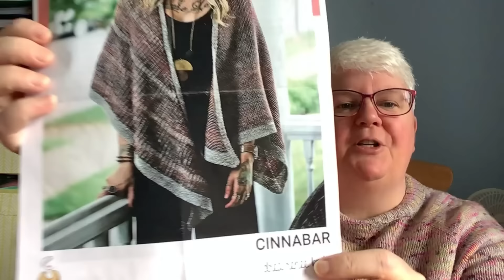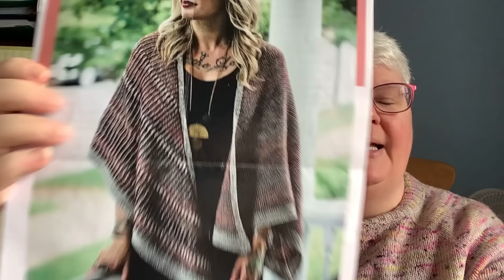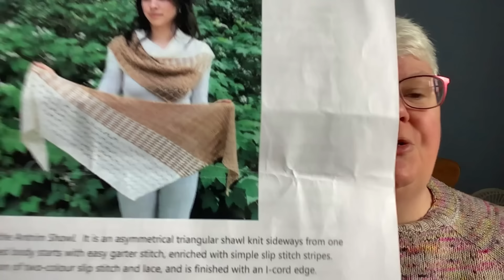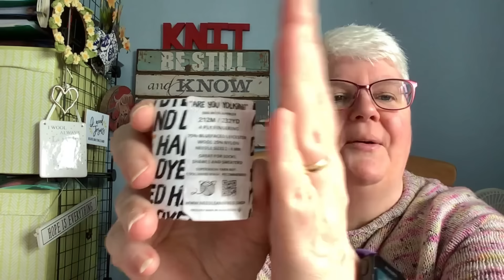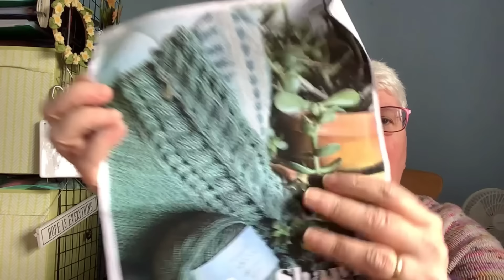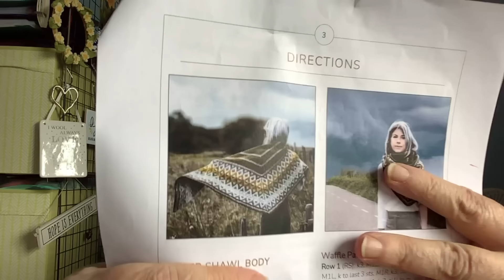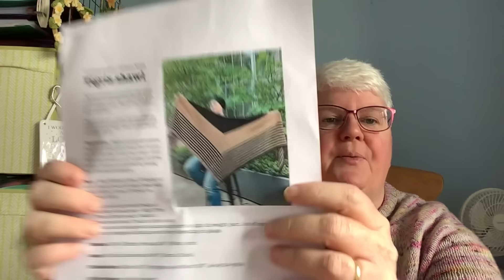Episode #58 Knitting Podcast : Why I haven’t been knitting as much.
Thanks for spending time with me

Ruthlovestoknit on Ravelry

Any Twinset and purl on Ravelry

FOs
Cinnibar Shawl by Andrea Mowry
In  Zauberball Starke 6 1537
Malabrigo  Dos Tierras 033 Cereza

 Vanilla socks unknown yarn

Star Mist Socks by Twinset & Purl
Yarnsmiths 2K172

Antrim Shawlette by Brenda Brayfield.
Needle & Fred Are you Yolking?
Ficolana Arwetta 977

WIPs
Marie Curie Sock Quest Socks (handbag socks)
Craft House Magic in Rio

Maurice Shawl by Twinset & Purl in John Arbon Knit by Numbers

Artus Shawl by Moonstruck Knits
Gidfy Aunt Yarn Ruby Slipper & litha
Ullcentrum in pink Cerise
Woolly Mammoth Fibre Co in wildflower
Stranded dyeworks in Grubby pink

So Basic Sweater by Maxim Cyr in Wooly knit Merino wool  in  Cadiz

Tigris Shawl by Gotham Knits
Opus by Walcot Yarns in Cinnibar & Ivy.

Other mentions
Anthony Socks & Open hands Open hearts socks by Twinset & Purl
Knitter bag on Etsy
Teacake & make bag
Soft accents bag

Crafty Cleggs Creations
Mouse's makes